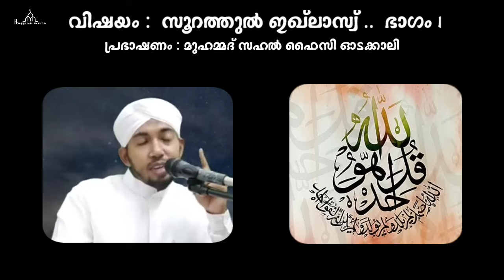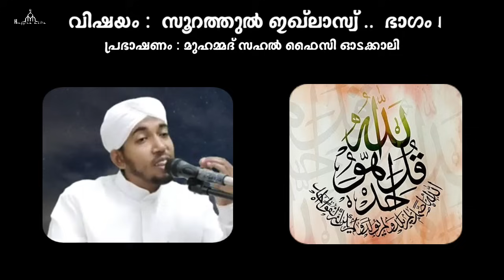അത്ഭുതങ്ങൾ നിറഞ്ഞ 20 ഇസ്മുകൾ New Islamic Speech - Sahal faizy Odakkali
വാട്സാപ്പ് ഗ്രൂപ്പിൽ അംഗമാവാൻ ലിങ്കിൽ ക്ലിക്ക് ചെയ്യുക